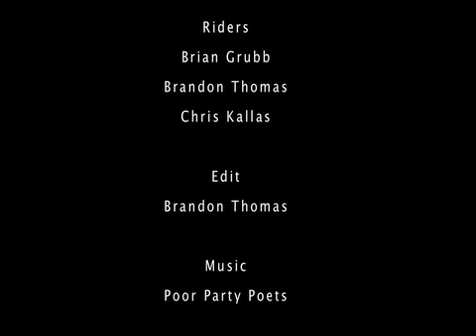Catalyst Team -Hyperlite - Brian Grubb, Brandon Thomas, Chris Kallas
Catalyst Premiers New Team.  Brian Grubb, Brandon Thomas & Chris Kallas